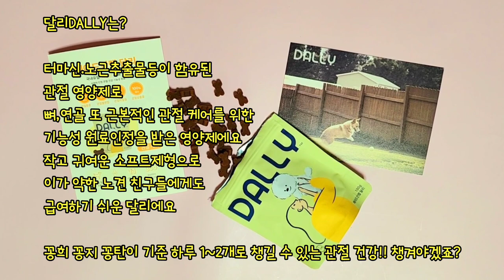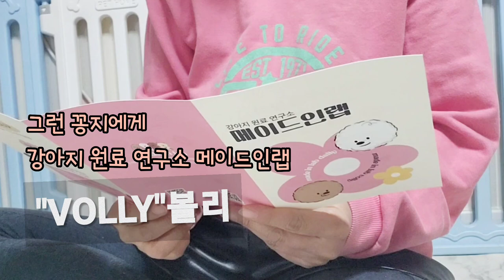효과 좋고 맛있는 강아지 영양제 추천해요 댕댕이 관절.눈 건강 관리 방법 주목!!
달리 볼리가 궁금하시다면
달리⬇️⬇️⬇️⬇️⬇️

이름 : 김꽁희 Kkonghee
생일 : 2018년 4월 9일 5살
성별 : 남자였지만...
견종 : 포메라니안

이름 : 김꽁지 Kkongji
생일 : 2019년 10월 15일 3살
성별 : 남자였으나..
견종 : 비숑프리제

이름 : 김꽁탄 Kkongtan
생일 : 2022년 4월 23일 1살
성별 : ㅠㅠ..
견종 : 포메라니안